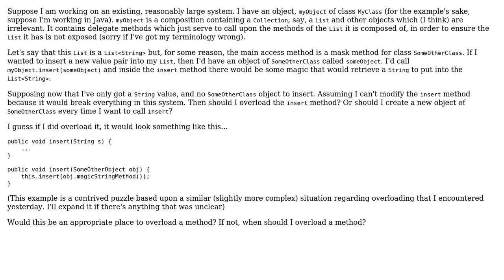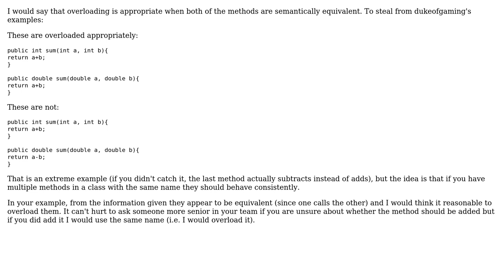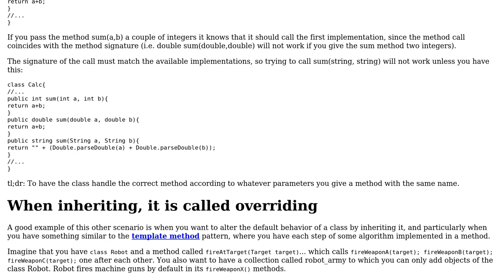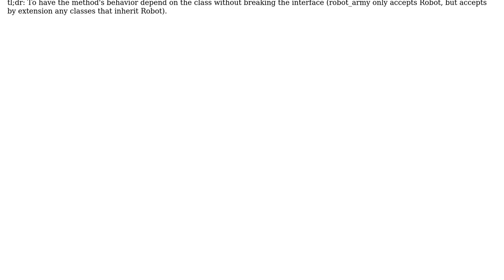Software Engineering: When is method overloading appropriate? (3 Solutions!!)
Software Engineering: When is method overloading appropriate?

With thanks & praise to God, and with thanks to the many people who have made this project possible! | Content (except music & images) licensed under CC BY-SA | Music | Images & others | With thanks to user S.Robins user Gyan aka Gary Buyn user dukeofgaming user blahman and the Stack Exchange Network Trademarks are property of their respective owners. You are responsible for your own actions.